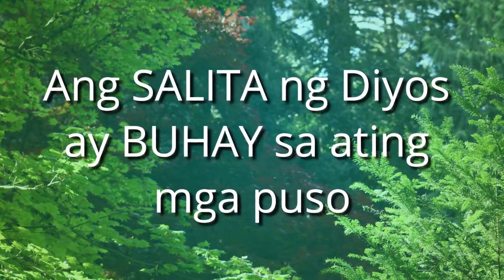BulayBuhay - 2022 March 15 Reflection by Sis Connie Halili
BatangMinorTV presents BulayBuhay - 2022 March 15 Reflection by Sis Connie Halili